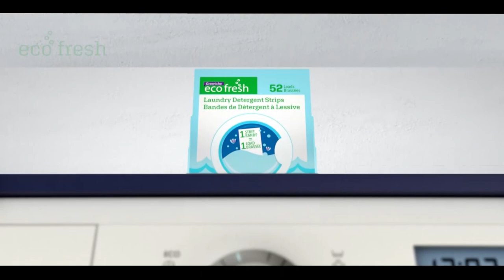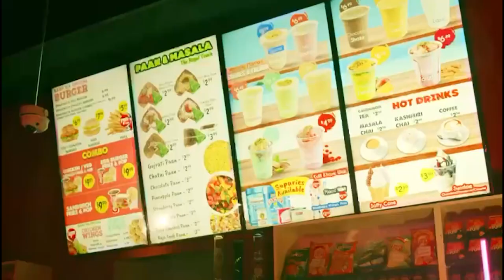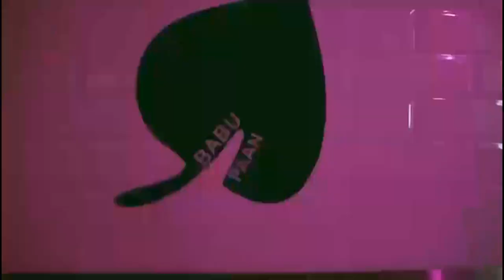International and Canadian News - March 30, 2023